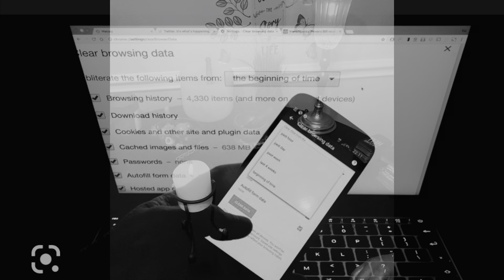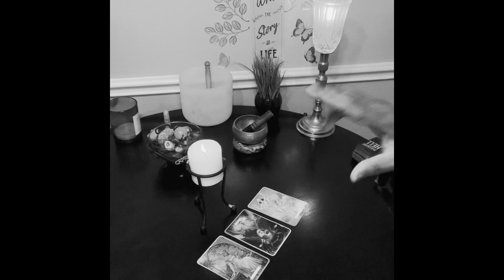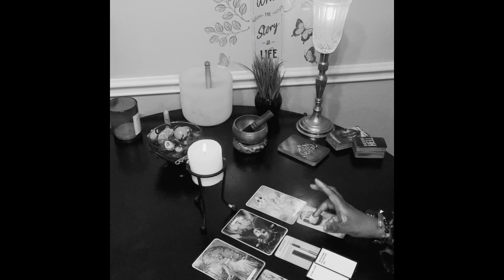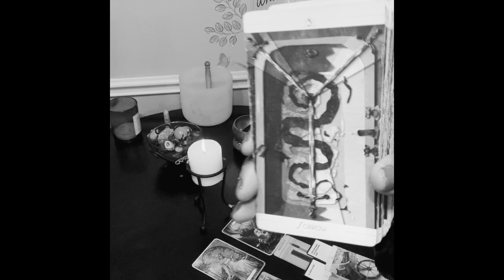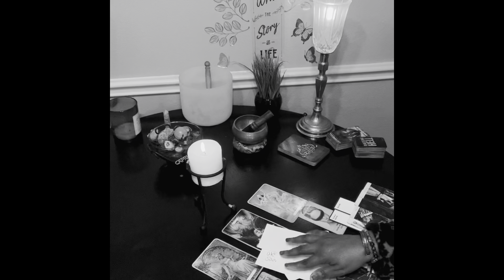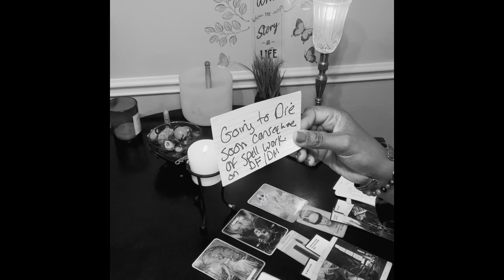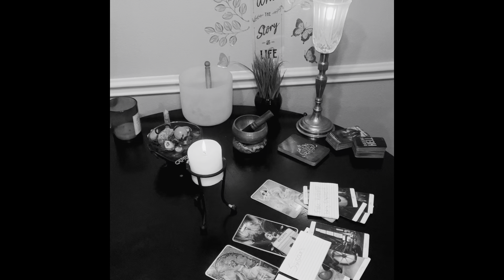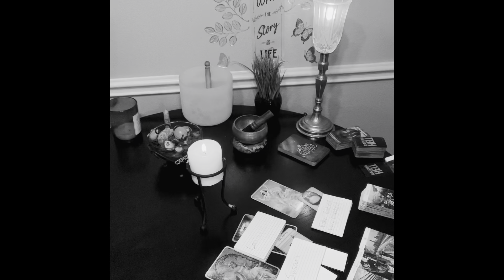CYBER STALKERS & TROLLS BEING EXPOSED